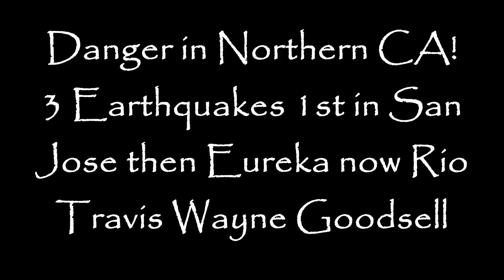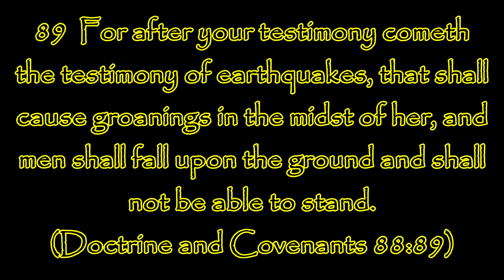Danger in Northern California! 3 Earthquakes 1st in San Jose then Eureka now Rio Dell!!!